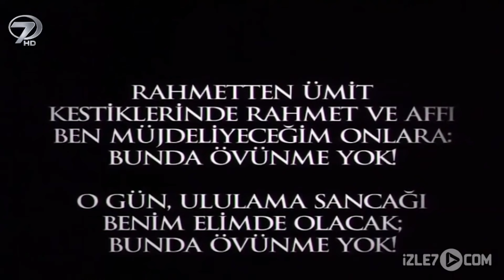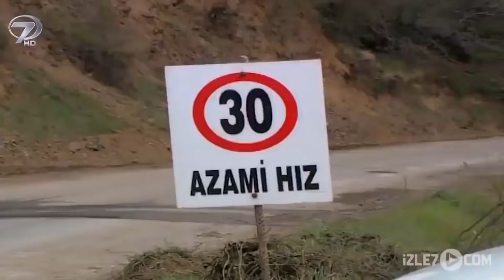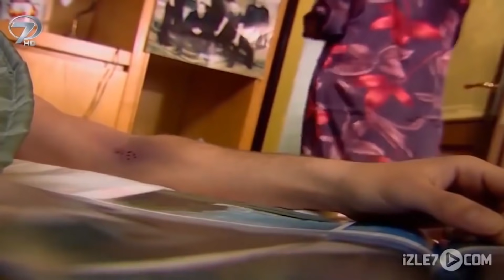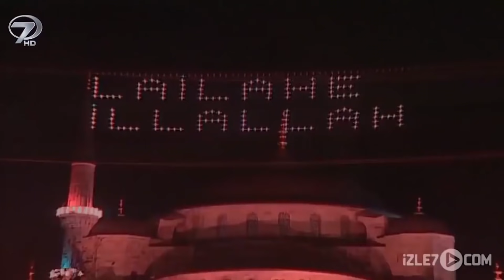Kandil - Kalp Gözü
Merzifon’un şirin bir köyünde, mütevazı bir hayat süren Himmet Dede eşinin ölümüyle birlikte hayatta bir başına kalır. Ani bir kararla İstanbul’a gitmeye karar verir. Yıllardır garajda kilitli olan hurda arabasını köyün ustasına tamir ettirir ve yollara düşer. Yolculuğu sırasında tartaklanmış bir hayat kadınına rastlar ve onu hastaneye götürür. Tedavi gören kadın, Himmet Dede sayesinde yeni bir yaşamın kapılarını aralamayı başarabilecek midir?

Himmet Dede’nin İstanbul’da geldiği adreste rastladığı Kerem, zengin bir işadamı olan Nejat’ın oğludur. Lüks yaşamın mutlu etmediği ailenin hanımı sürekli uyku problemleri yaşarken, Kerem de uyuşturucuya bağımlı bir gençtir. Kerem, Himmet Dede’yi evlerine davet eder. Karşısında Himmet Dede’yi gören Nejat’ın yüzü allak bullak olacaktır. Eşi Filiz bu sürpriz misafiri kendinden beklenmeyecek bir coşkuyla karşılamıştır. Himmet Dede’nin manevi havasından çok etkilenen Filiz,  paranın mutluluk getirmediği huzursuz yaşamında yeni bir sayfa açmayı başarabilecek midir?

Yönetmen: Hilal Saral Ünalan
Öykü: Süleyman Çobanoğlu
Oyuncular: Ayşegül İşsever, Arda Öziri, Erdal Cindoruk, Kamil Adıgüzel, Ege Tanman